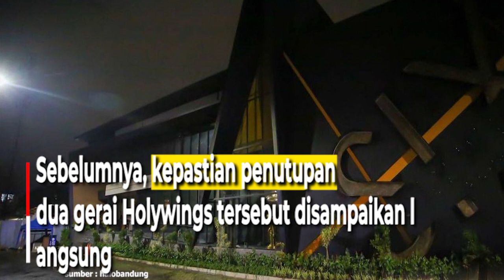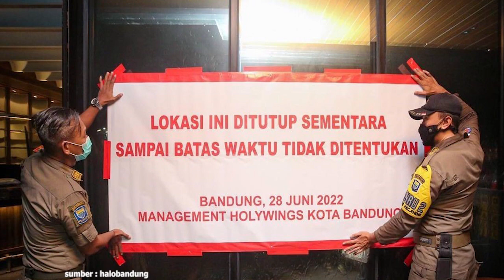Dua Gerai Holywings Tutup Sementara !!Nasib Karyawannya??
Dua gerai Holywings di Kota Bandung
berinisiatif menutup operasional mereka,
Selasa 28 Juni 2022 malam.

Penutupan dilakukan sampai
batas waktu yang tidak ditentukan.

Penutupan operasional Holywings ini
dilakukan secara suka rela, inisiatif sendiri.

Sebelumnya, kepastian penutupan
dua gerai Holywings tersebut disampaikan langsung
Wali Kota Bandung Yana Mulyana,
di Balaikota, Selasa 28 Juni 2022 petang.

Yana menjelaskan manajemen adalah orang Bandung
yang ingin menjaga kondusifitas,
meskipun mereka tidak ada promo
(berbau SARA) itu di Kota Bandung.